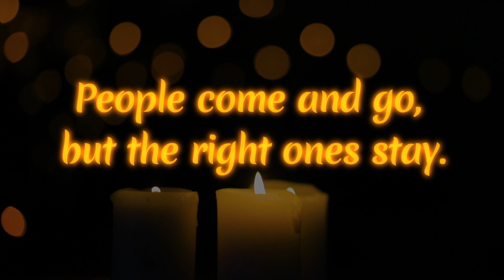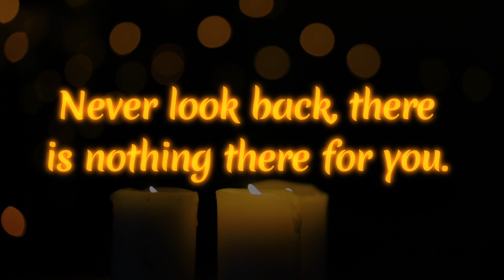8 Wisdom Lines - This will transform your life - Must know - Tips to be successful in Life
8 Wisdom Lines -  This will transform your life - Must know - Tips to be successful in Life

🟣Please 👍 Like, ✍️Comment & share the video with your loved ones❤️.
🔵Turn on the 🔔 to get notifications on our new videos.